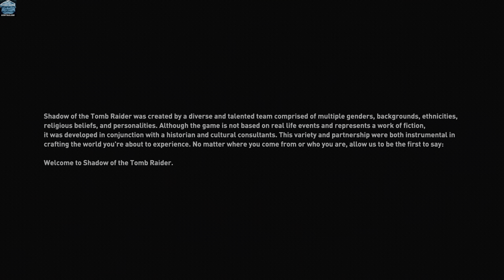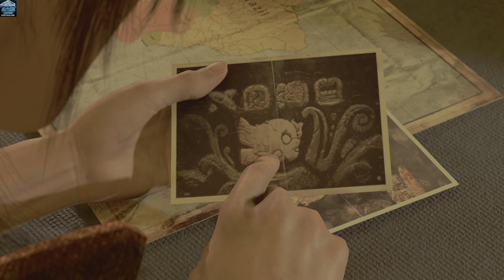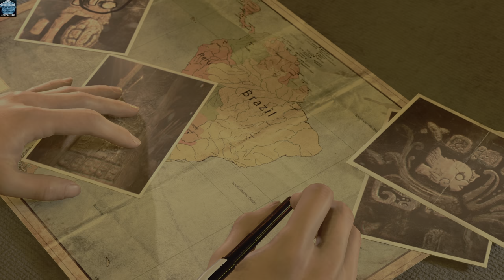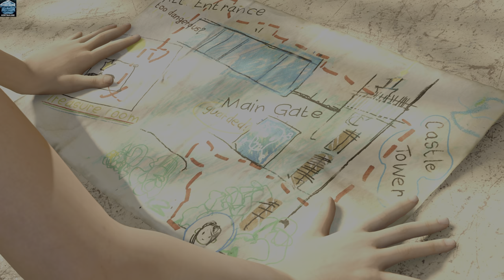SHADOW OF THE TOMB RAIDER (2018): HARDCORE: Optimal 4K XDR: FULL GAME ACTION MOVIE: PART 1 Of 3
OPTIMAL GRAPHICS: This movie was screen recorded on Apple M1Max64 liquid retina display @4kXDR60fps70mbps with optimal graphics. Game is played on hardcore mode and Every scene was crossed with one life using various strategies of combat.

HARDCORE: The real hardcore combat starts when you cross half of the movie and go after eye of serpent, combats keep getting extream. Enemies won't die in 1-2 shots, will become aware if you kill one openly in stealth mood, will attack randomly.

My game review:

Finally there is an action adventure game where you can take credit from playing in shadow mode (stealth mode). New arts of killing enemies from underwater, tree top, mud-wall and bush-wall camouflage are now official in tomb raider. In this third part of TR “Bone Chilling Tracks” of the higher mountains will put you in continuous puzzles with serious hights and sloppy situation. There is nothing like tomb raider in the history of gaming. And the graphics is keep getting more realistic with very serious details. You can see elasticity of the human skin with very realistic sheds. Super realistic underwater diving experience. Logic of combat also improved with realistic camouflage and “sign of awareness of enemies” that we saw in Mifia III. Good thing is this part gives you petrol bomb from the very beginning. One wrong shot or attack will bring a whole army against you straight away if you are playing HARDCORE. So be careful with the strategy of each checkpoint after initial assessment.

Main Storyline:

Lara now know trinity killed her father wasn’t a suicide that the viewers learned from first two parts of TR. Lara went to Mexico after trinity and discovered their mission and their leader Dr Dominguez. They are after a power of God Kulkulkan which will allow them to build the world under their control. A dagger and a box belonged to two clans of people  CHAK CHEL and Xi Chal will make Dominguez a god which he was after with a big battlion of army and commander Rourke. As usual Lara picked up the dagger before trinity which resulted in a series of catastrophic storm, flood and earthquake that Lara wanted to stop. Mexico to Peru Maya and Inka both civilisations and their ruins become her missions to find out the box which was only solution to stop the catastrophe she started.